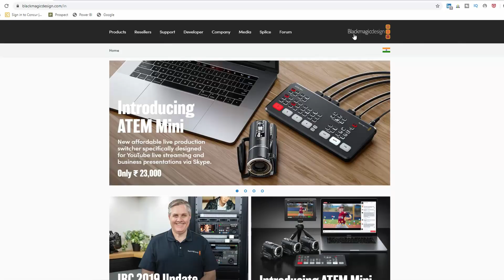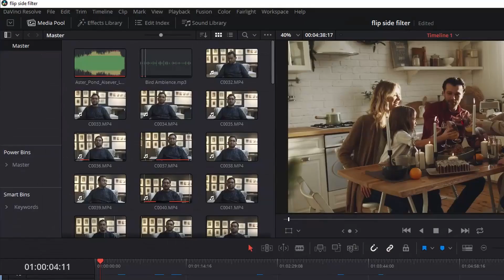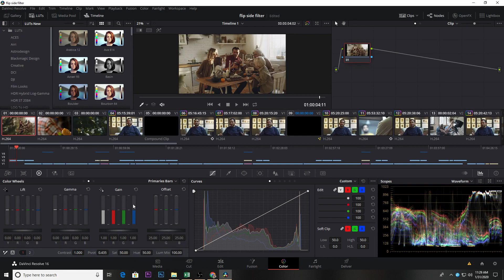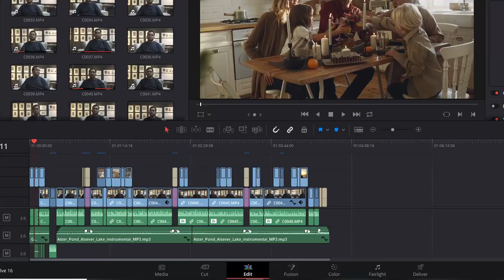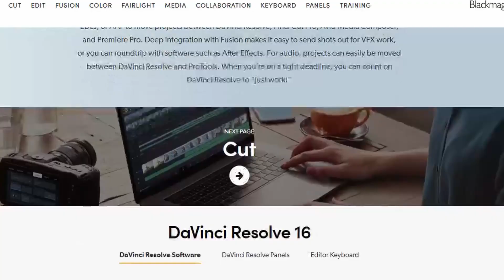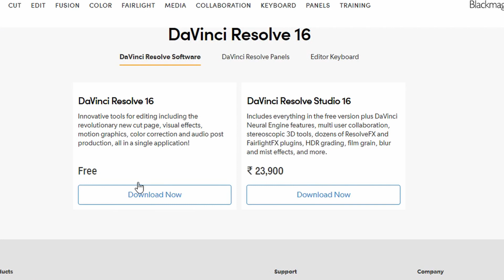free video editing software | video editor | Davinci Resolve | Video maker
In today's video I am going to tell you about an amazing free video editing software or you can say, video editor or video maker call it whatever you want to call but its one of the best software available right now & that is totally free. I am talking about Davinci Resolve 16 free version. I have been using this video editor for almost around 6 months & I am very happy with it the best part about this video maker is that 1 its completely free video editing software and 2 its all in one video editor, you can do video editing, motion graphics, VFX work, audio enhancing, color grading all from one software which will save a lot of time. To know more about this software, please watch this video.

track2 - High Beams - licensed from soundstripe.com